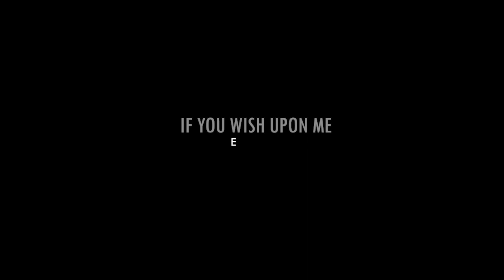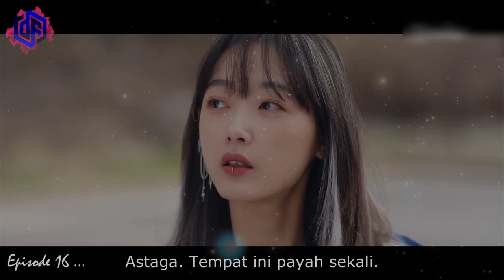DRAKOR ROMANTIS 2022 - 2023, MANTAN KRIMINAL INI BISA MENGABULKAN PERMINTAAN ORANG Eps. 15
Judul Film : 1F YOU WH1SH UP0N M3 Eps. 15

Pengisi Suara : Faizal Habibie
Penulis : Reza Ananda
Editor : Bagus Wahyu Pratama